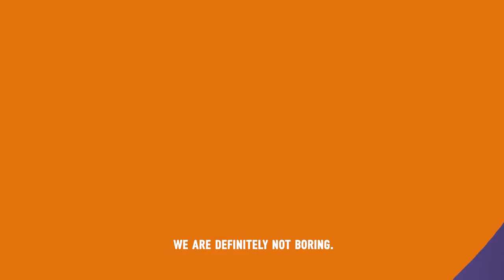Myth Buster #3 - Finance people are boring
Our extraordinary people in Finance are anything but boring! Join us and you'll work hard, but you're sure to have a great time too.